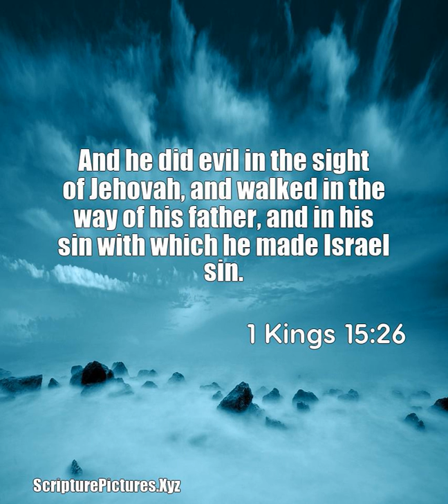1 Kings 15:26: And he did evil in the sight of Jehovah, and walke...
And he did evil in the sight of Jehovah, and walked in the way of his father, and in his sin with which he made Israel sin.  From, 1 Kings 15:26, Darby English Bible